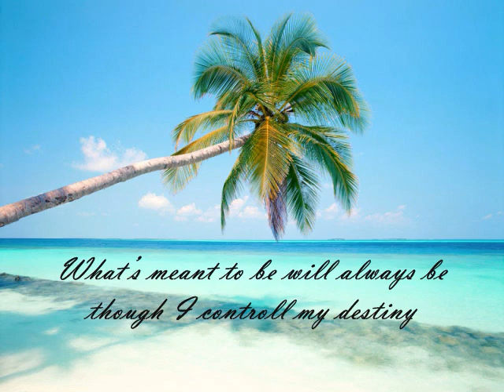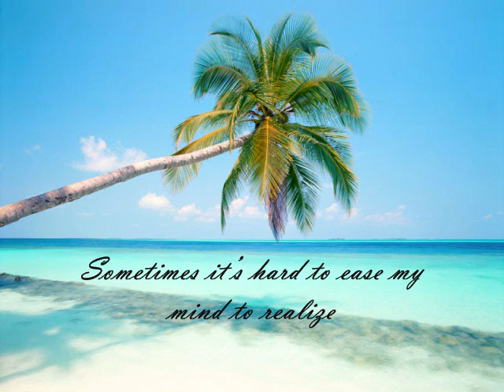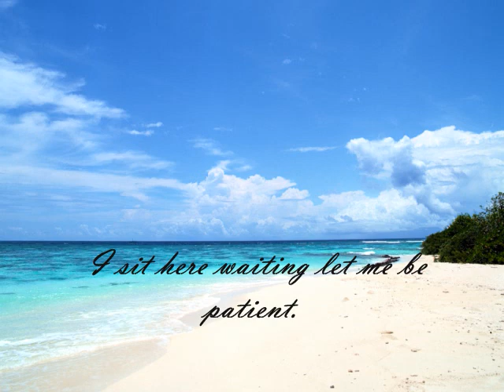Country Road - Jack Johnson with Paula Fuga (With Lyrics)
Country Road Song from the album mango tree 2007